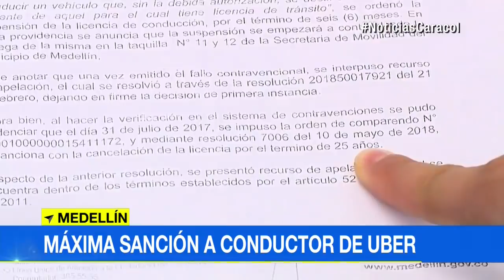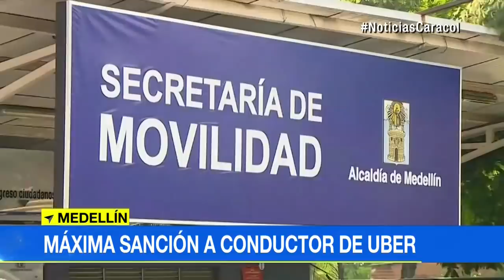En Medellín está el primer conductor sancionado 25 años sin licencia por prestar servicio con Uber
Su nombre es Juan Carlos Rendón y además de la cancelación de su pase tiene en contra una multa que crece cada minuto por cuenta de los intereses.